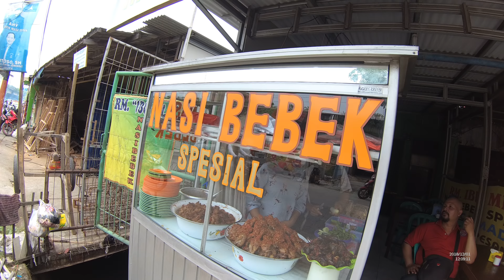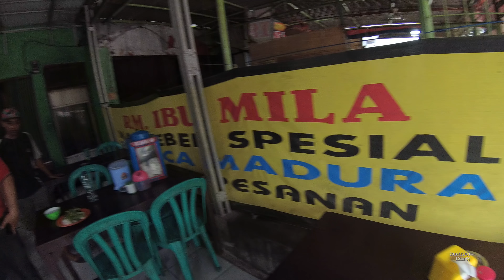Jakarta Street Food 3910 Part.1 Rica2 Nasi Bebek Spesial Madura Ibu Mila YDXJ0137